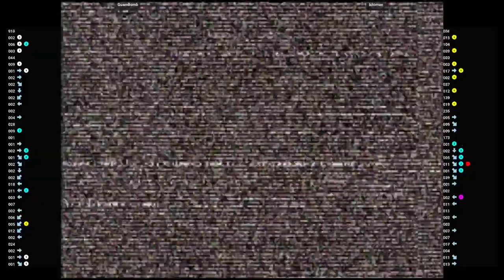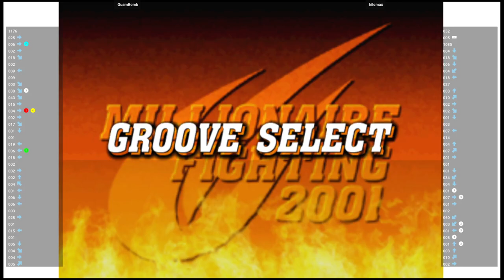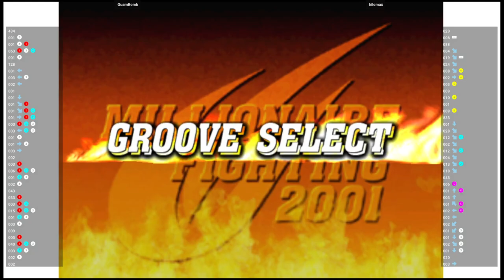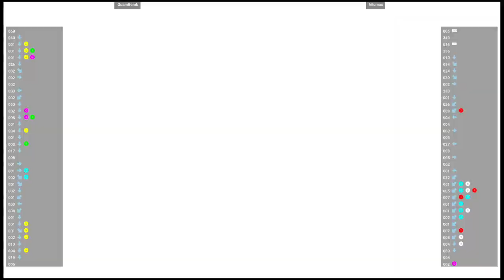CVS2 🆚 GuamBomb VS kilomax | Fightcade